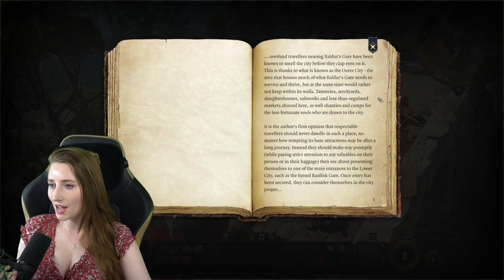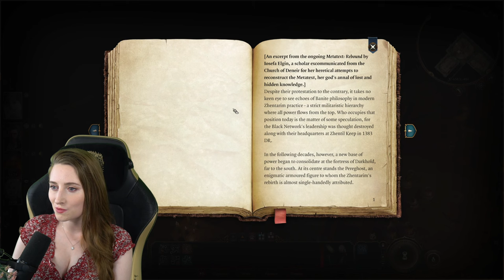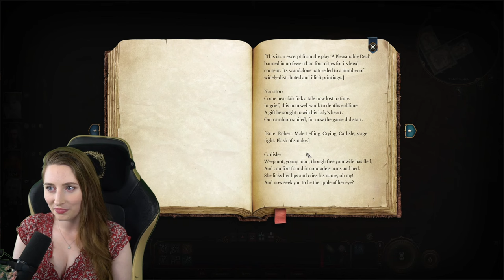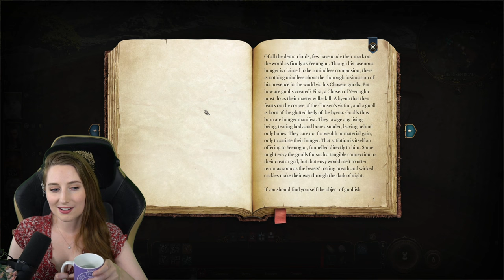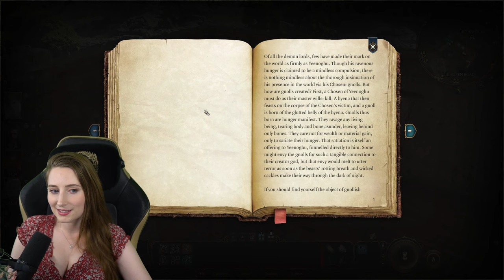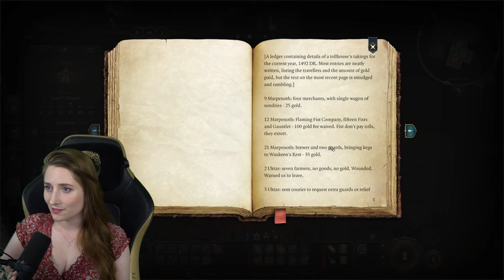Baldur's Gate 3 #3 | Full Playthrough - Wood Elf Druid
AD (Gifted game copy)
Reminder: This is a direct video of a livestream with only the breaks removed. Alerts will come up and I'll talk to my viewers, interaction is part of the fun of streaming!